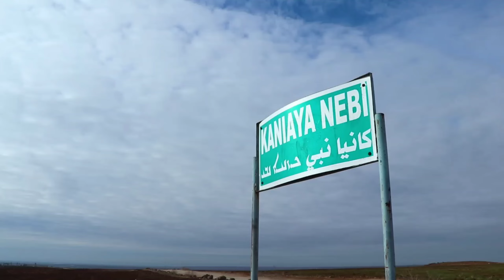🔴مشاهد جميلة من قرية كانيه_نبي 🌲 مع أجمل أغاني كردية🎶Kehniya nebî 2022